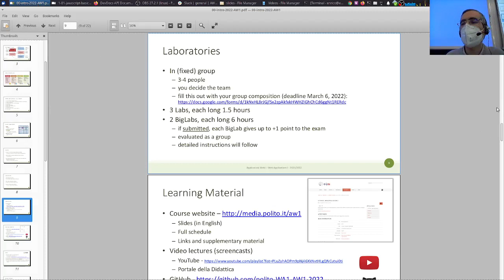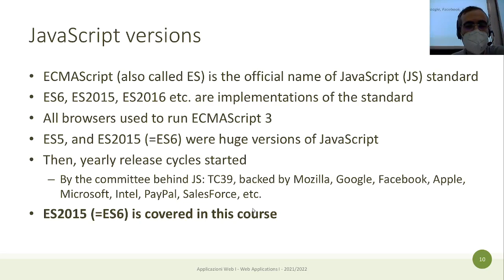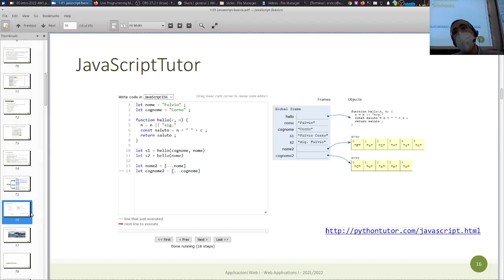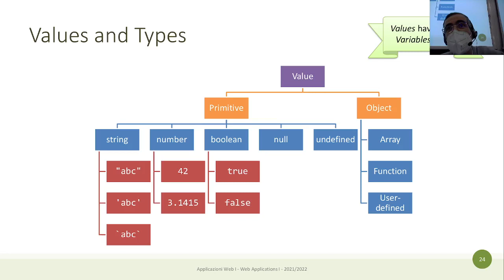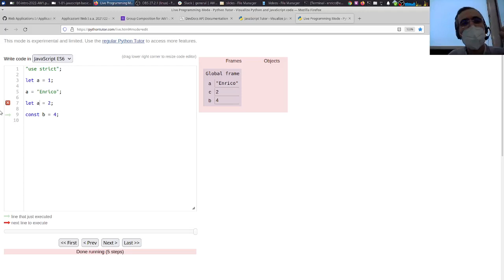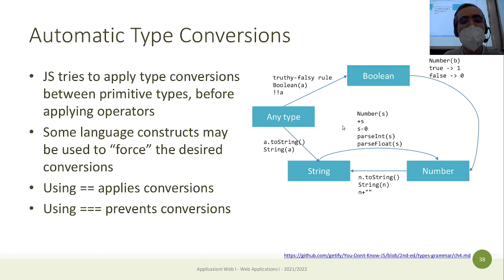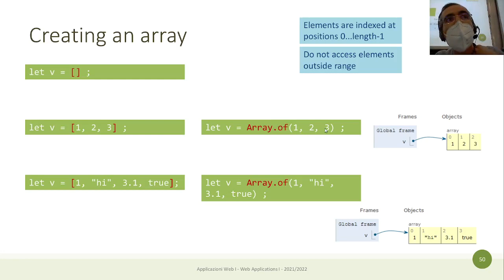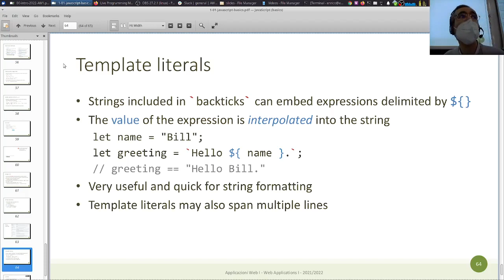AW1-2022-L02: Introduzione a Javascript. Arrays e stringhe.